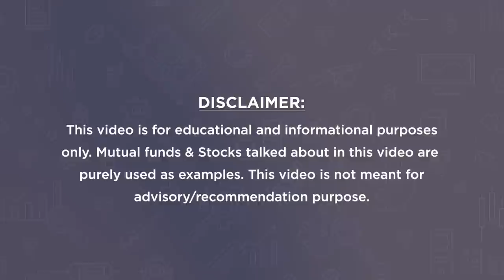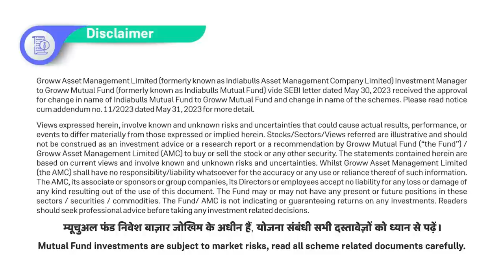How can first time investors build a winning mutual fund portfolio? | MF Ki Baat with Nilesh Shah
Some equity funds follow a buy-and-hold investment strategy whereas some of them churn their portfolios regularly to generate higher returns. Both of these approaches have their advantages and disadvantages.Sector Funds are not suitable for first time mutual fund investors. Debt funds are like an anchor of a ship sailing in the sea. It protects your portfolio when the stock markets are volatile. If you continue your SIP in equity funds irrespective of market movements you will eventually collect a solid corpus which is more than your home loan and repay it.

0:00 - Coming Up
1:34 - Introducing Mr Nilesh Shah
3:22 - Will FIIs rush into India in a big way particularly after India’s higher GDP numbers? Also will they focus on large caps or small caps?
7:26 - Why are so many small cap funds lagging behind their benchmark?
11:27 - How important are the top 10 portfolio holdings of an equity fund? Are funds with a higher portfolio turnover ratio a good option to get higher returns?
14:45 - Why do many mutual funds schemes change their names? How does this impact mutual fund investors in these schemes?
17:50 - Mr Nilesh Shah had said that India’s retail investor is like Glen Maxwell. What does he mean by this statement?
20:41 - How important are thematic and sector funds in one's portfolio? Also why have these funds received huge inflows recently?
24:55 - How important are balanced advantage funds in one's portfolio during market volatility?
29:15 - Are ELSS Funds necessary for a first time mutual fund investors portfolio?
34:33 - Why are mutual funds investing in New Age Companies and can mutual fund investors profit from this investment strategy?
37:48 - How do debt funds  play a role in a mutual fund investor's portfolio?
39:25 - How can people use SIP to repay their home loans?
42:40 - How do you invest to build your long-term mutual fund portfolio?
45:28 -  What are Mr Nilesh Shah’s thumb rules which first time mutual fund investors could follow?
46:46 - Mr Nilesh Shah’s learnings from the equity markets
48:43 - Mr Nilesh Shah’s book recommendations for mutual fund investors
50:18 - Key Learnings